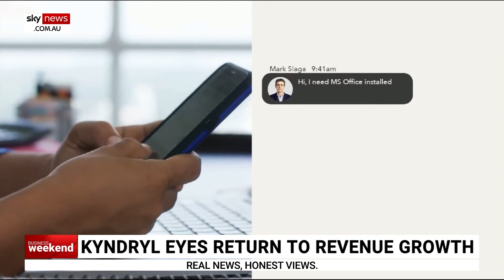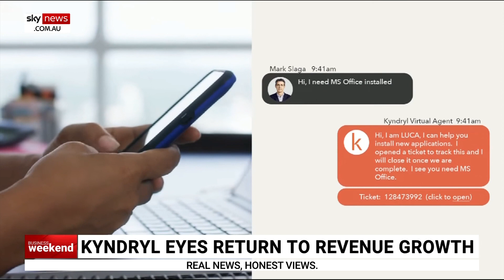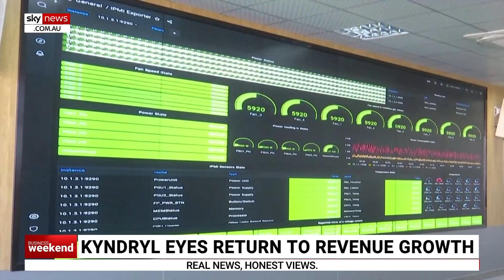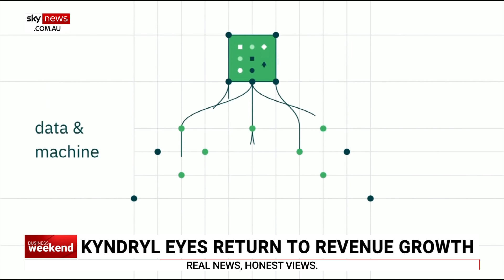‘World largest startup’: Kyndryl provides IT infrastructure services to 63 countries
Kyndryl was spun out of the American multinational IBM less than two years ago and instantly became the world's largest provider of IT infrastructure services with about 85,000 employees.

Kyndryl CEO Martin Schroeter explains how Kyndryl has become the world's largest IT infrastructure provider in 63 countries around the world.

“We are kind of a new brand; we were a spinout from IBM and what was spun out is, think of it as 85,000 people mostly engineers … who run the technology infrastructure that kind of runs the world,” Mr Schroeter told Sky News Business Reporter Edward Boyd.

“We run that infrastructure in about 63 countries, so in some ways we have 30-plus years of deep, deep experience in how these systems run and like I said we were a spin from IBM, not quite two years ago, so we’re also a startup.

“So we’re like the world’s largest startup running in technology.”